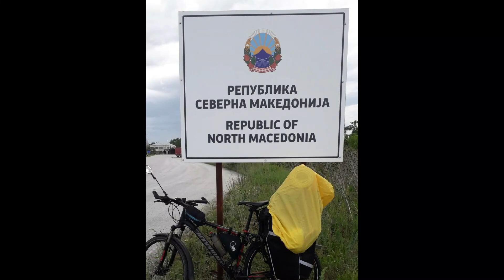21 країна і понад 10000км ровером!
Володимир Томазенко, з Бугасу, Донецької області, проїхав 21 країну ровером, загалом більше 10000 кілометрів. Дивіться про що розкаже веломандрівник.